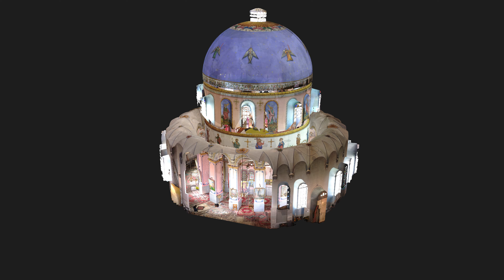Church - Point Cloud